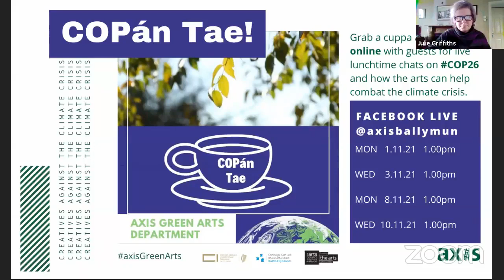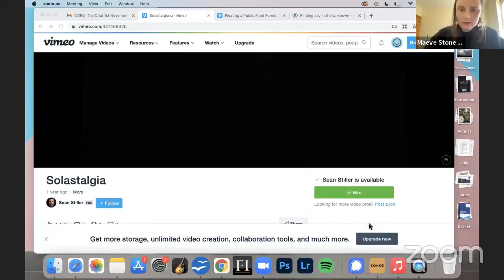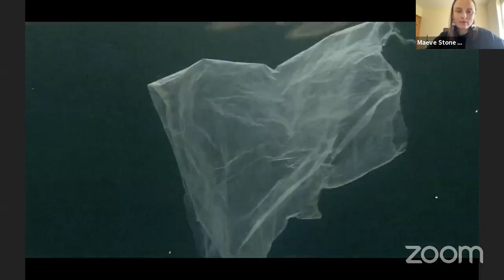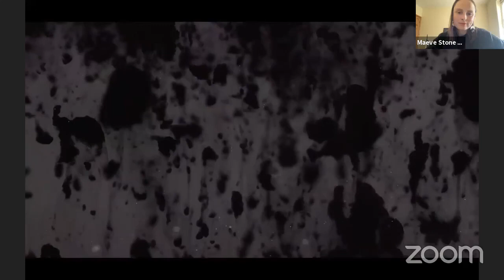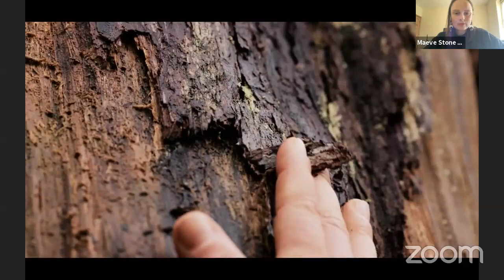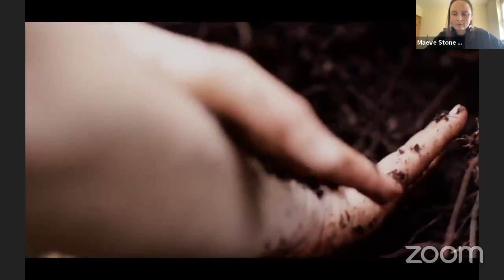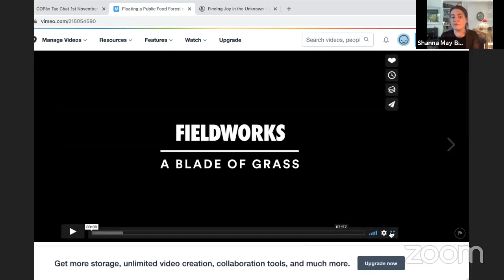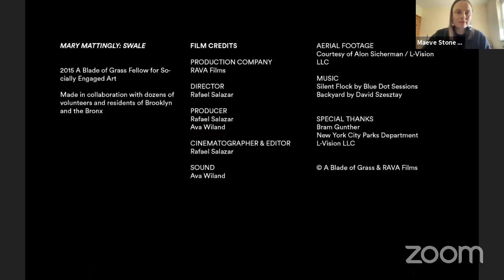COPán Tae I: Building Resilience - What does art offer us in times of emergency?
axisGreenArts lead artist Maeve Stone hosts and insigtful discussions with artists on what the arts can offer us in times of emergency.

Industry guests: Shanna May Breen, Julie Griffiths and Oisin McGann.